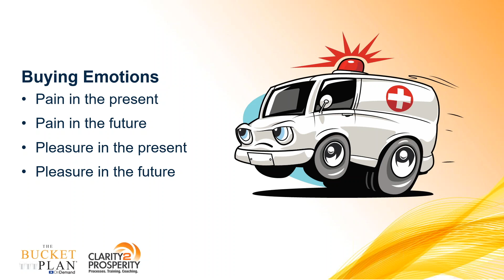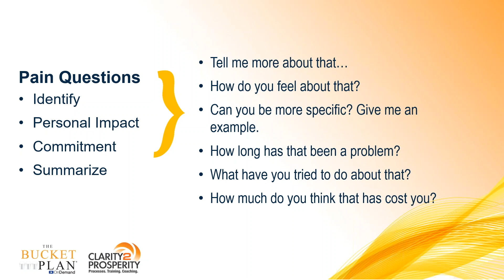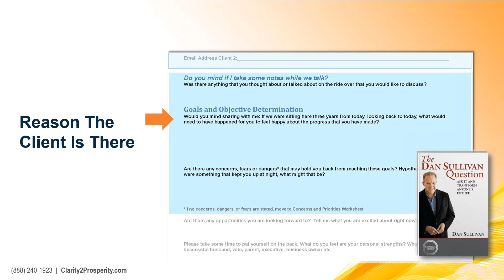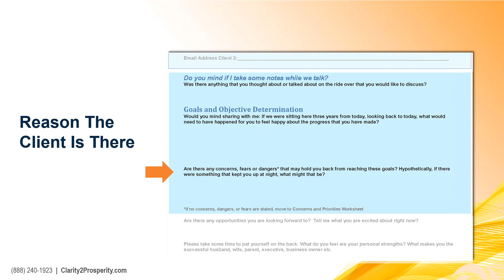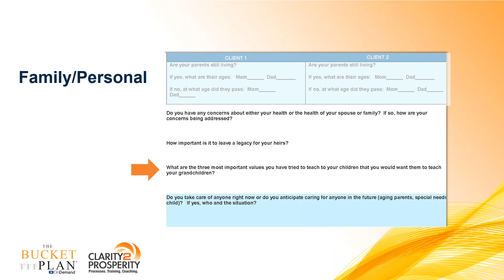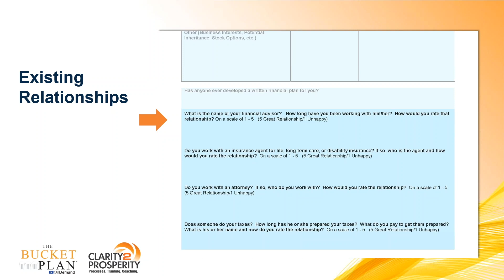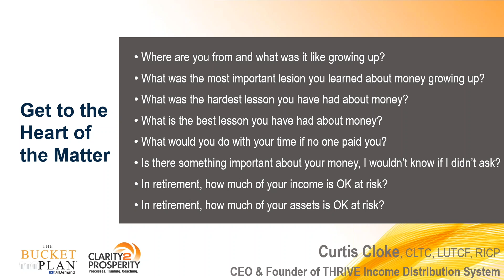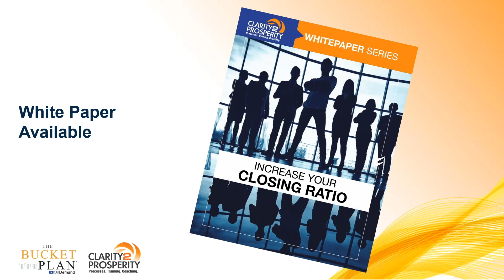How to increase closing ratio by 72.3% ask these questions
Identifying pain is one of the most important steps in the qualifying process. If prospects aren’t experiencing pain that can be alleviated by your products or services, there is no sales opportunity to pursue, and the sooner you discover that, the better. Join Dave Alison, CFP®, EA as he interviews best-selling author and sales trainer Jody Williamson of Sandler Sales Training on the structure of a financial advisors first appointment along with the great questions and techniques that separate top performing advisors from the rest in a crowded marketplace.